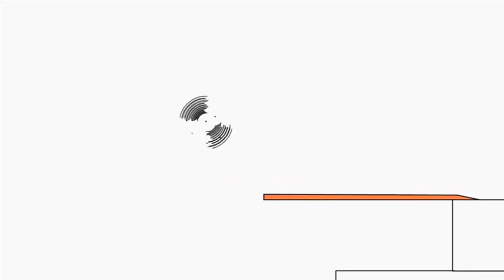April 30, 2021